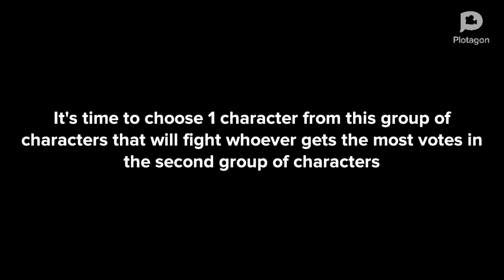Choose your fighter! (Group 1)